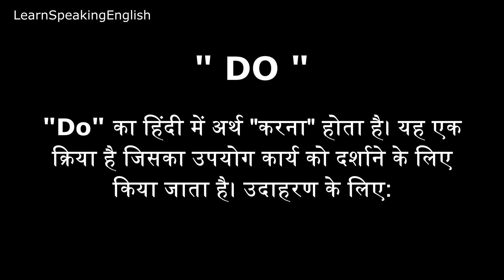"Do" का अर्थ क्या होता है? | "Do" का प्रयोग | "Do" Ka Matlab Kya Hota Hai?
क्या आप अंग्रेजी क्रियापद "Do" के हिंदी अर्थ और उपयोग को जानना चाहते हैं?

इस वीडियो में, हम "Do" क्रियापद के विभिन्न अर्थों और वाक्यों में इसके प्रयोग के बारे में सरल शब्दों में समझाएंगे।

यह वीडियो उन लोगों के लिए उपयोगी है जो अंग्रेजी सीख रहे हैं या हिंदी भाषा में अपनी शब्दावली को बेहतर बनाना चाहते हैं।

इस वीडियो में, आप निम्नलिखित सीखेंगे:

"Do" क्रियापद के विभिन्न अर्थ
वाक्यों में "Do" क्रियापद का प्रयोग कैसे करें
"Do" क्रियापद के कुछ उपयोगी मुहावरे और वाक्यांश
"Do" क्रियापद के कुछ सामान्य गलत प्रयोग और उनसे कैसे बचें